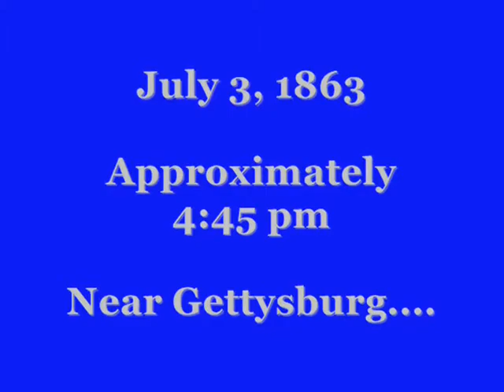I Have No Division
An interpretation of the meeting of General Lee and General Pickett after the failure of Pickett's Charge.  The acting is Oscar worthy.  Take a look.